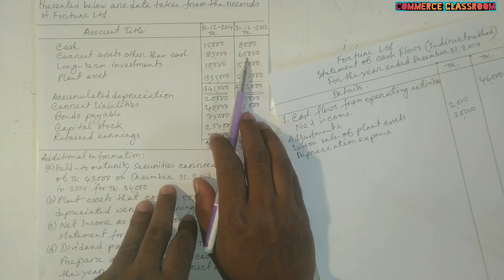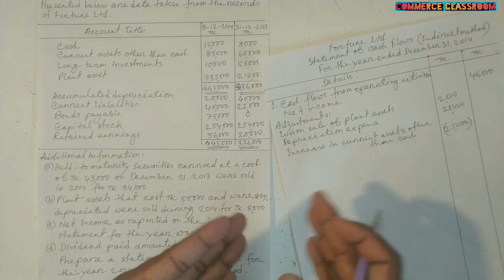Cash flow statement / Lecture-15 / নগদ প্রবাহ বিবরণী / Intermediate accounting / BBA / BBS / MBA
Cash flow statement / lecture-15 / নগদ প্রবাহ বিবরণী / Intermediate accounting / Advance accounting / Finance / BBA / BBS / MBS / MBA